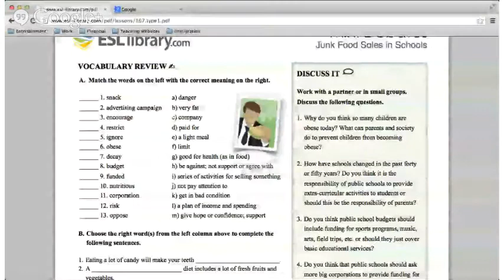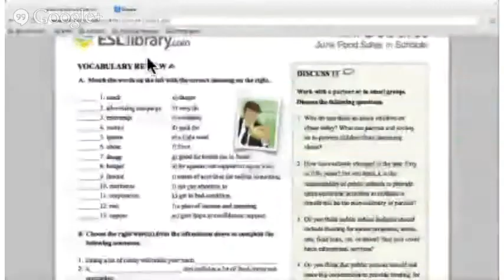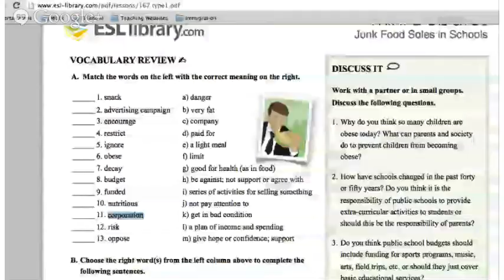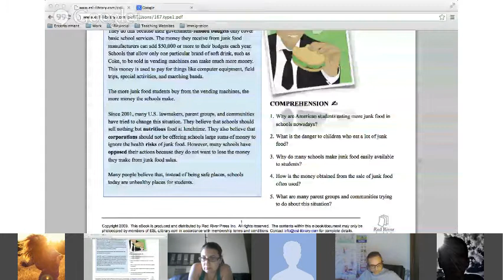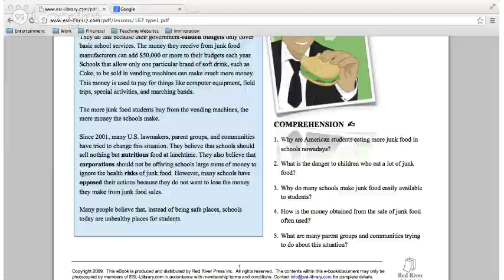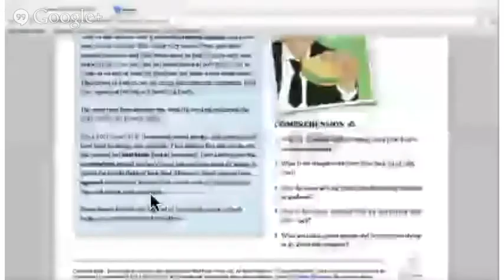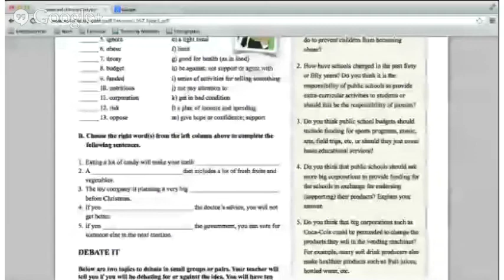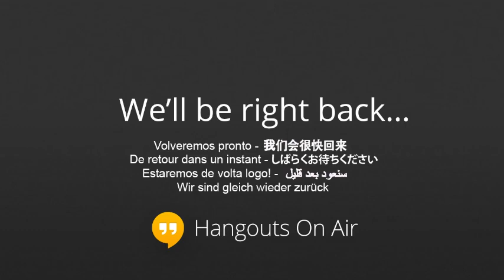Junk Food and Vending Machines